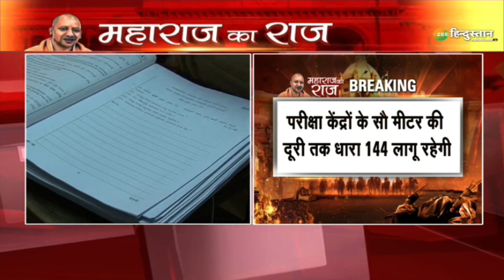Breaking News: Yogi सरकार के शपथ ग्रहण समारोह में ये खास मेहमान होंगे शामिल! | Uttar Pradesh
CM Yogi के शपथ ग्रहण समारोह में लगभग 45 हजार तक लोग शामिल होंगे !... VVIP लिस्ट में 200 से ज्यादा लोगों का नाम शामिल है... समारोह में विपक्ष के नेताओ को भी निमंत्रण दिया गया है...

About Channel